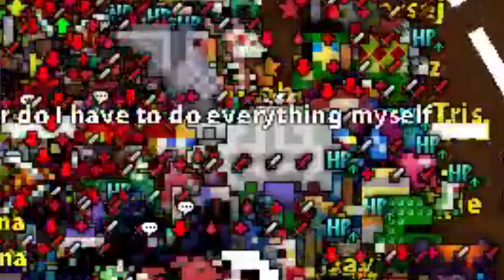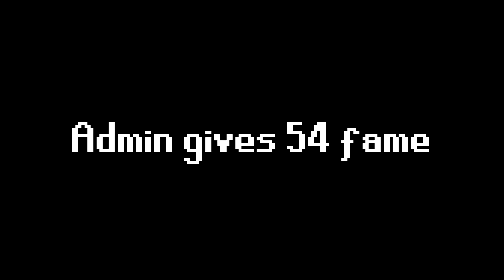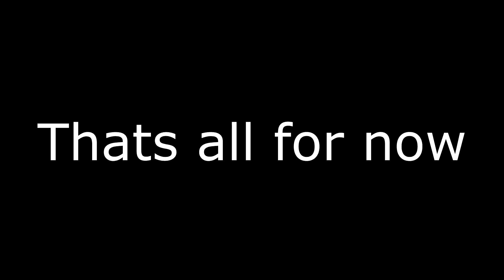Random RotMG Shorts II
Part 2? Hope you guys enjoyed, because npes and stuff take forever. Heroic dungeons are way to over powered  pls nerf. Yeah the ending is RaftC's ending not mine lol.
BIG THANKS: Bickuribox13 for sending me the clip unedited

Channels of the videos used:
GHZD
Bickuribox13
Re-shit
Bickuribox12 (dancing mage part)
Plasma Lemon
Ok time to work on npes. maybe